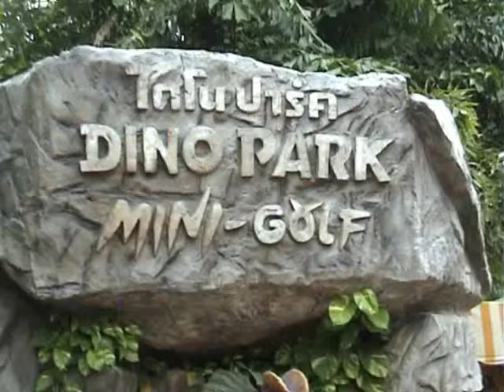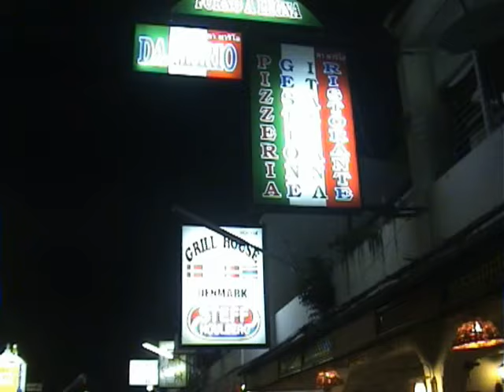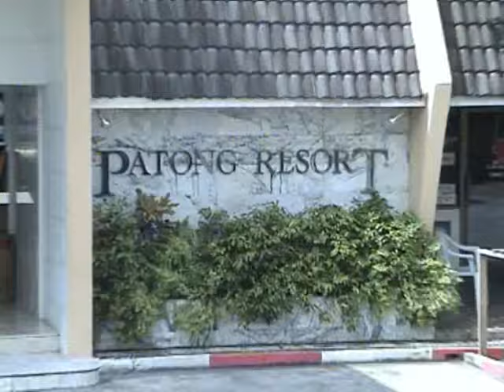PHUKET 04 - TRAILER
Il primo grande viaggio...fra le spiagge bianche di Phi phi island e le notti insonni di Patong beach a Phuket..